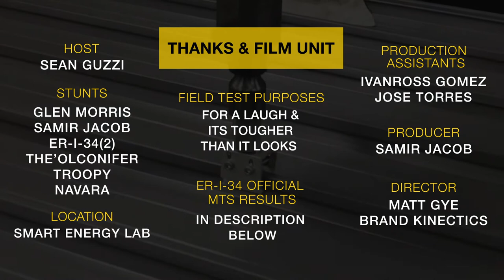Clenergy – Universal Kliplok Clamp (Official Music Video)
Official music video by Sean Guzzi from Clenergy performing "Universal Klipok Clamp" from the ‘FitForPurpose’ Single available on major live streaming music platforms

Director –  Matt Gye (Brand Kinectics)
Producer –  Samir Jacob
Editor – Machi Yamashita
Host – Sean Guzzi
Stunts – Glen Morris / Samir Jacob / ER-I-34(2) / The'Ol Conifer / Troopy / Navara
Production Assistants – Ivanross Gomez / Jose Torres
Location  – Smart Energy Lab, Healsville
Field Test Purposes – For a laugh & it's tougher than it looks